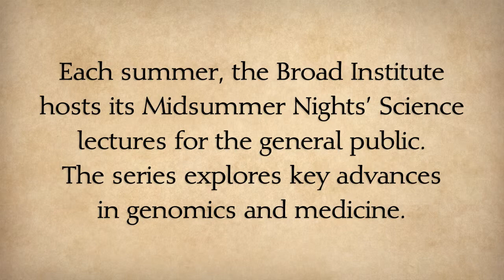Sneak preview of "Unweaving the circuitry of human disease"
In this video preview, Manolis Kellis offers a sneak peek of his 2013 Midsummer Nights' Science talk, which will trace the progress scientists have made mapping the human genome, and will show how these maps are being used to find potential targets for effective therapeutics.

Video by Nick Dua, Broad Communications